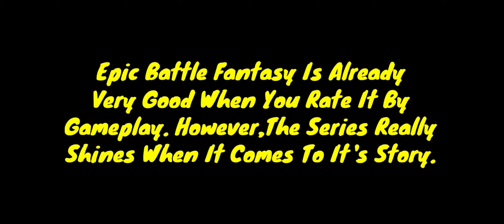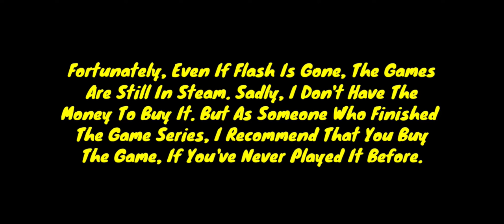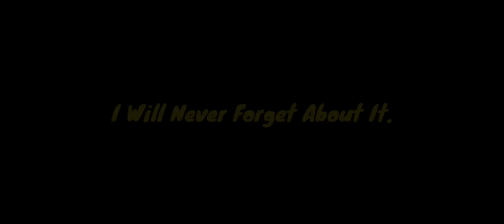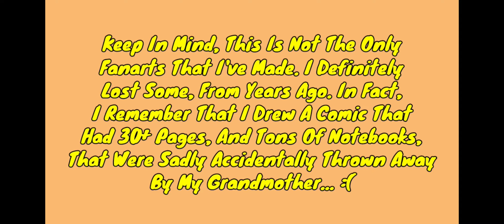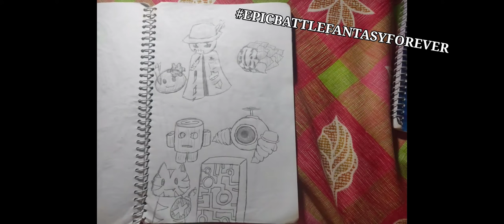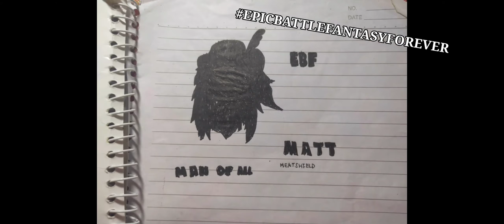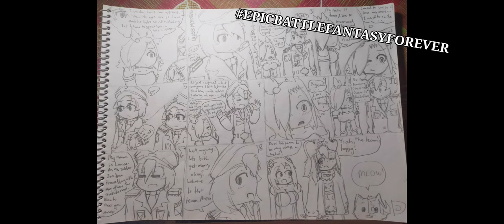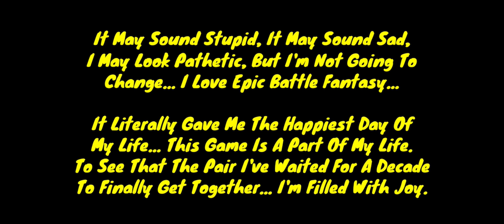Thank You, Matt Roszak! EPICBATTLEFANTASYFOREVER Adobe Flash Player Is Gone! (Fanarts and Stories)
I've Found Out That Only Adobe Flash Player Has Shut Down. However, Flash Games Are Still All Going To Be Obliterated.
R.I.P. Our Childhoods!

Thank You, Matt Roszak!